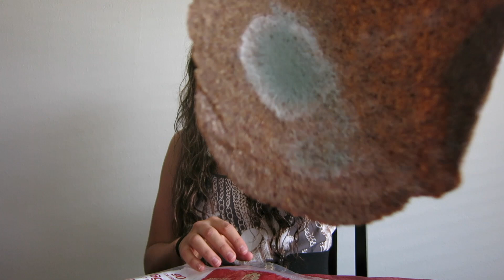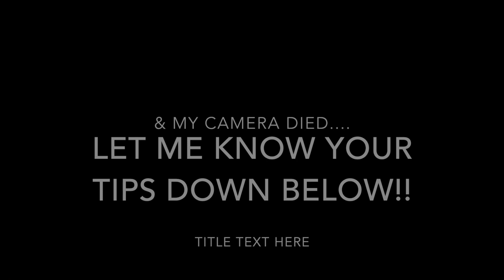NOT BREKING YOUR DIET ON VACATION//UNIQUE DIET HACKS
I know how hard it is to not indulge on vacation, so here are some of my TOP TRICKS/HACKS to NOT breaking your diet while on the road. I have found so much repetition in many Youtubers advice on this topic, and though they are amazing tips, I needed something new and some new strategies.

These UNIQUE tips and swaps are helpful to save you some calories, carbs, and continue to feel your absolute best no matter where you are going!

P.S, I do not believe that “dieting,” is the answer to optimal health, nor do I believe that anyone should feel the need to be so strict on themselves all the time, or even AT ALL. We all deserve to indulge in our favorite dishes. However, as better health is something we are all striving for, here are some tips that have truly helped me be more consciously aware of the food decisions I am making. I hope you enjoy them

TIME MARKS:

Disclaimer: 1:18
Tips Start At: 3:04

FOOD-BLOG INSTAGRAM: @ZenGardenOfFood

In this channel you will be able to explore vegan recipes, health tips and tricks, lifestyle vlogs, workouts, and more. I hope you will join me in my new journey of sharing beautiful content with you all. Together lets continue to grow and become the best version of ourselves we can be! Thank you for your support friends!